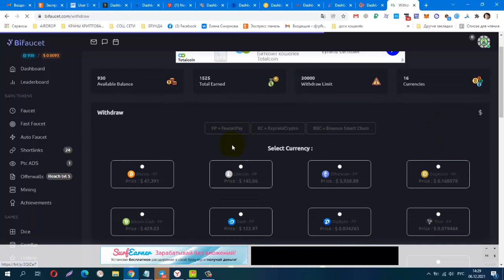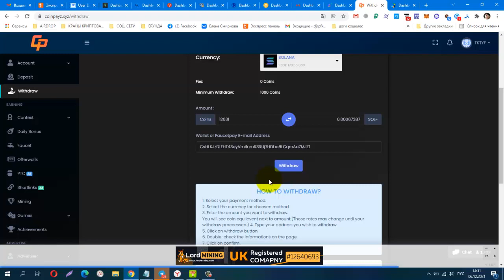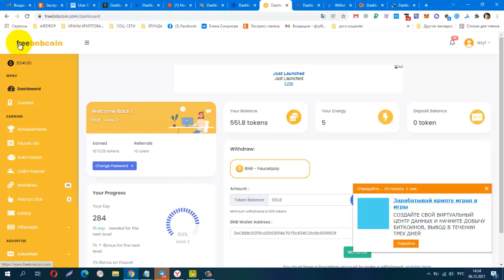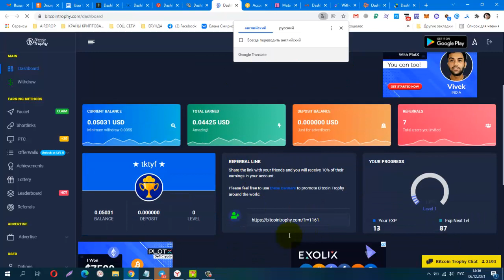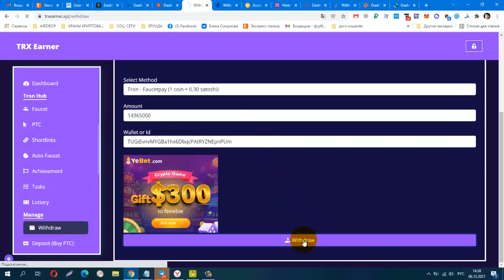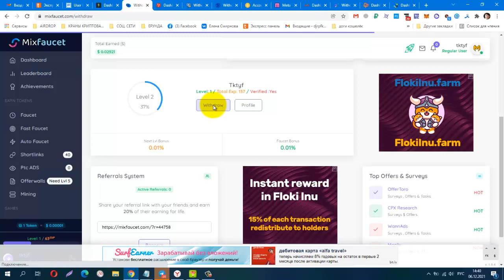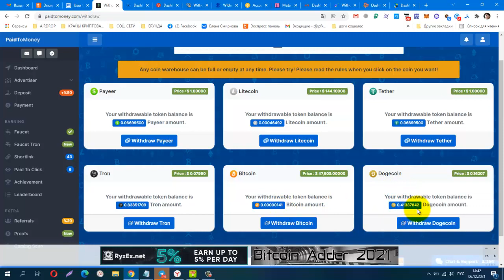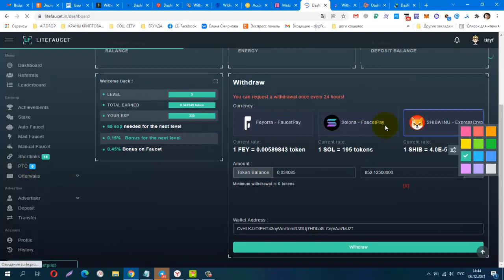Без вложений! TOP Крипто Буксы в Уходящем Году, где я Работаю и Зарабатываю! Часть 1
Материальная помощь
 Буду благодарна за любую помощь
payeer P34908762
Сбер банк
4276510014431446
КОШЕЛЁК payeer.